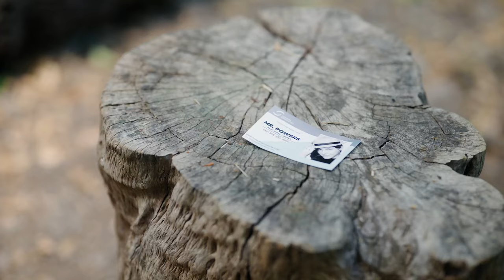Love At The Lodge | Trailer | Nicely Entertainment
LOVE AT THE LODGE
(1 x 90’) Emma, an uptight attorney planning for a big promotion, finds herself stranded at an isolated retreat and falling for the care-free owner Liam who's in jeopardy of losing his lodge to her firm.

ABOUT NICELY ENTERTAINMENT
Nicely Entertainment is a distribution and co-production company bringing quality TV series and movies to global audiences and markets around the world.